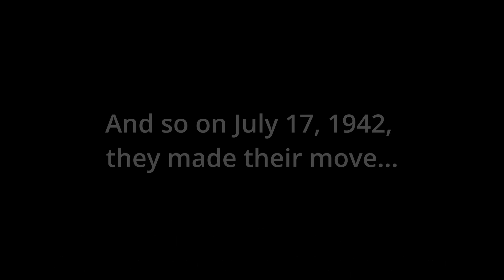Battle of Stalingrad (School Project)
uhhh I had to make a goofy ahh project for history class but I waited until 10 pm the night before due to start so this is what you get.